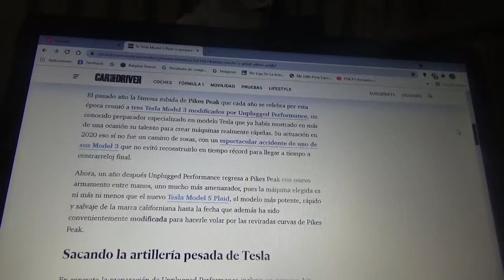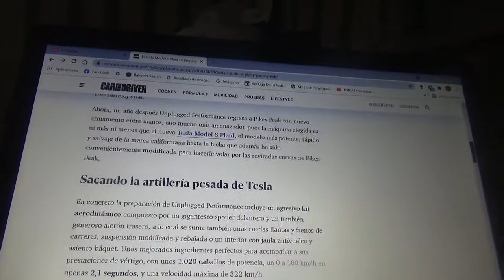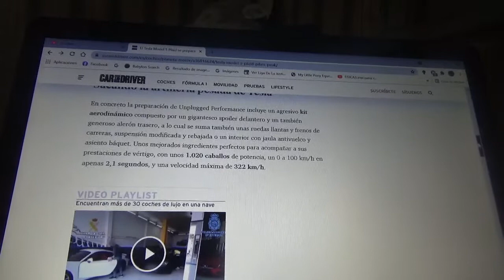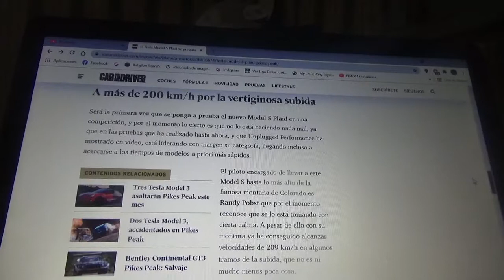El nuevo Tesla Model 3 Plaid se prepara para competir en Pikes Peak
Luego de probar suerte el año anterior con el Mode 3 original la entidad Unplugged Performance volverá a Pikes Peak con la máquina Tesla mas rápida de la historia